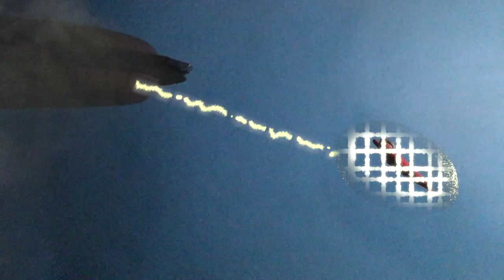CHARGE! ULTRASEVEN Ep.5 - "Harvest of Cells"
The Alien Braco are kidnapping young humans to feed on their cells. Ultraseven must put an end to the terrifying invasion!